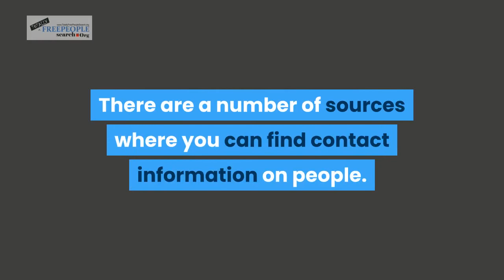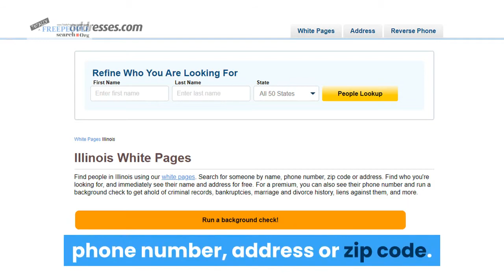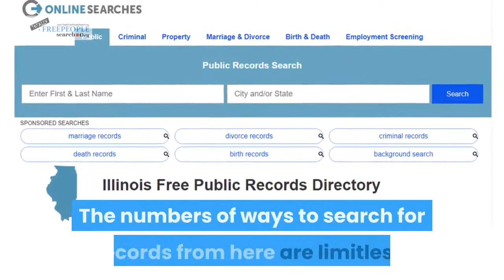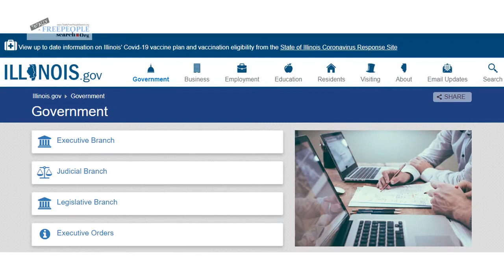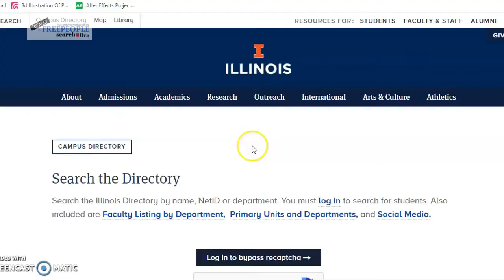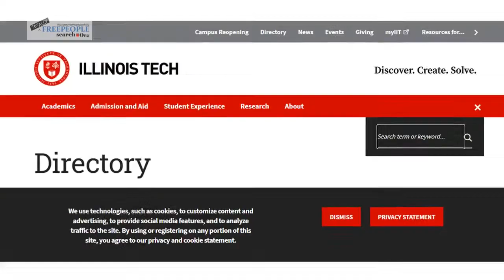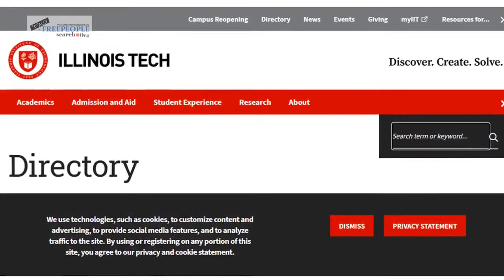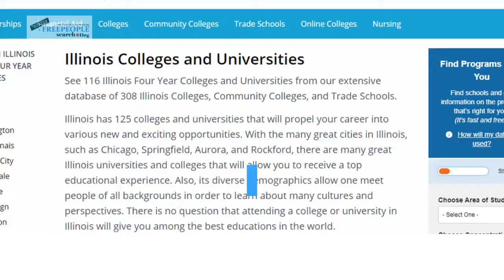Free White Pages Illinois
There are various reasons that may prompt an individual to lookup someone online. White pages is a normal and mostly reliable source of such information, and this article is aimed at discussing free white pages Illinois that you can search with.